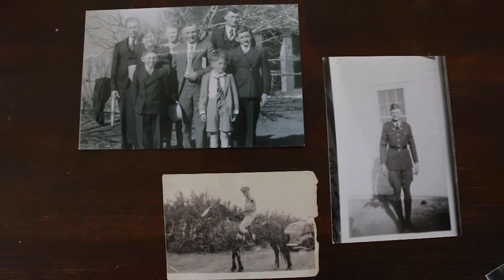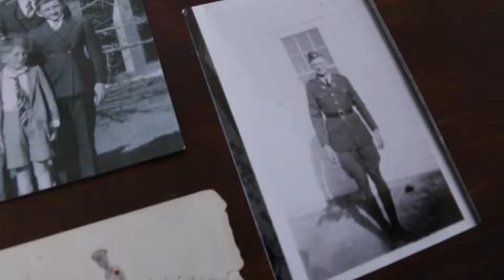Texas Beef Grass to Grill - America's SBDC at WTAMU Success Story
Texas Beef Grass to Grill, located in Wheeler county, has proudly been running their operation since 1907. Serving the panhandle for over 112 years, the Cadra family works together to keep this beef product available for their clients. Currently, the family run operation sells wholes, halves, and quarters and goes to farmers markets selling everything from filets to ground beef. One product they are personally excited about is their beef bacon. Trent, working alongside his father and brother, work to meet the needs of people who eat the same way they do. Trent also works to ensure that he is constantly learning and growing so that the legacy of this operation that has been in his family for over a century can continue on to his children.

America's Small Business Development Center at WTAMU

Our vision is to build a culture of entrepreneurship by providing innovative education, expertise, and encouragement to business owners, entrepreneurs, and community partners.

We like to sit down with clients, or prospective business owners, and engage in one-on-one consulting sessions. Training, business plan writing, market research, and help with securing a loan are among the key services we provide. Aside from providing legal counsel and tax assistance, there’s hardly anything we can’t do to help your business.